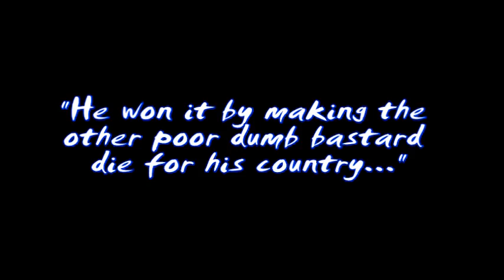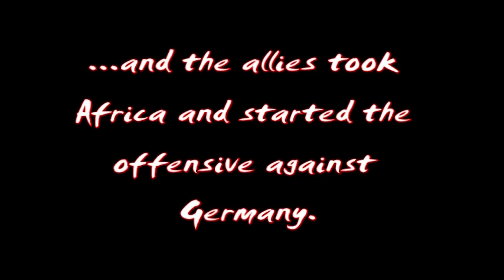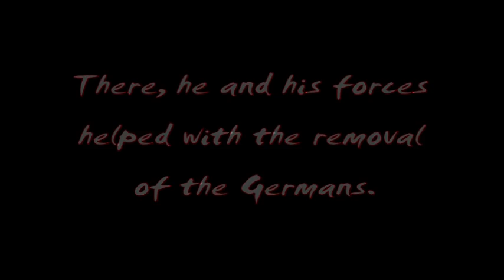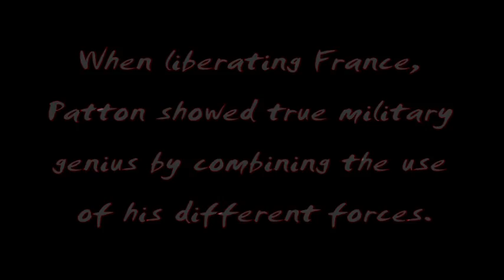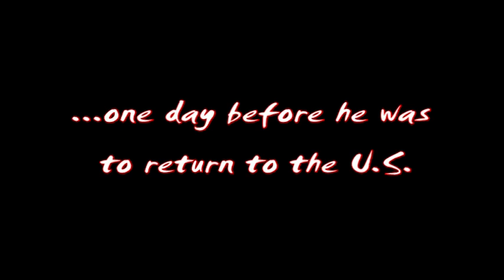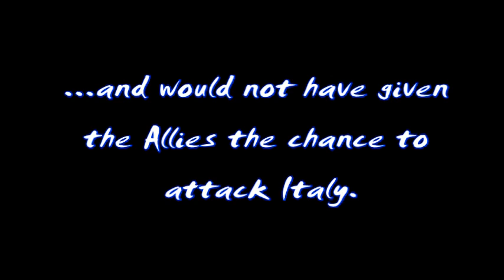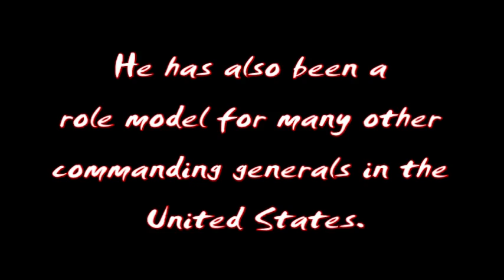George Patton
Matt's History Project
My video technique.

Don't blame me if the information is incorrect.